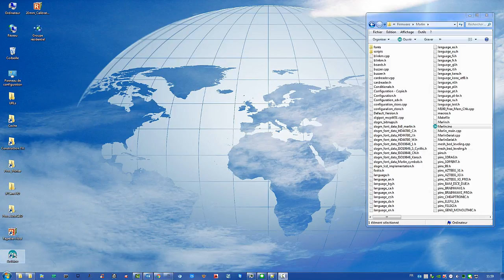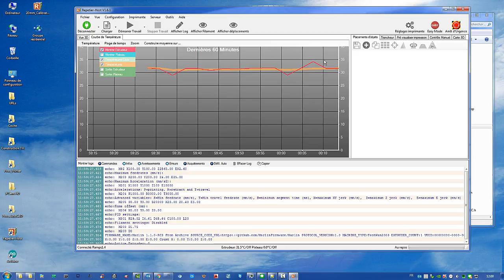6 Wrong Room Temperature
room temperature does not match